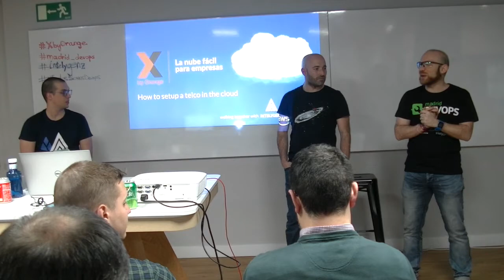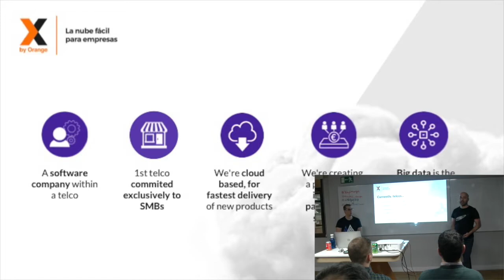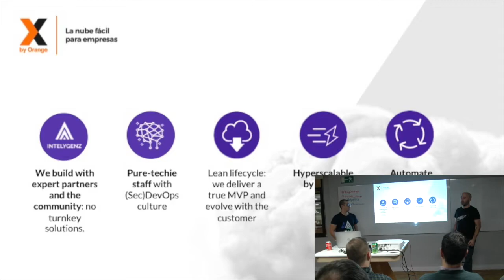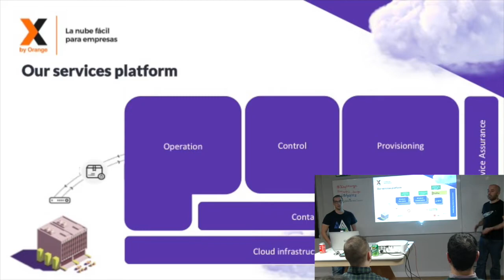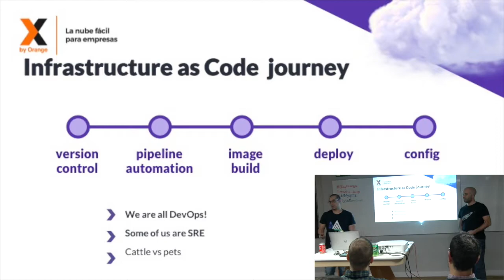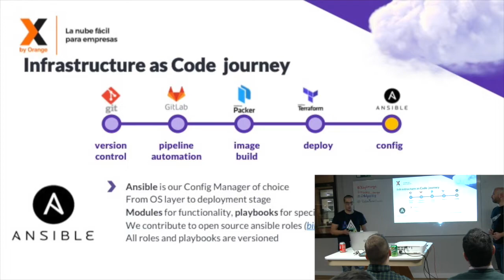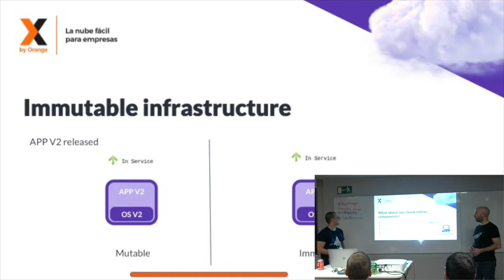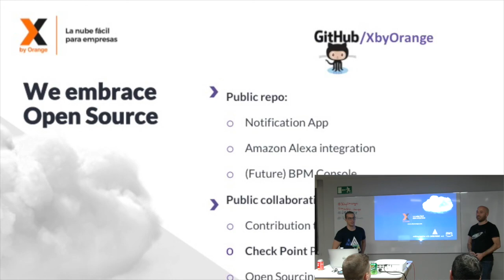Madrid DevOps Enero 2019: How to setup a telco in the cloud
Para empezar el año con fuerza vamos a tener dos charlas sobre cloud computing para el 2019.

Por un lado Ángel Barrera (@AngelBarrera92) de Intelygenz y Fernando Álvarez (@methadata) de X by Orange, ingenieros de automatización e infraestructura, nos hablarán del camino recorrido para crear de cero una Telco en la nube (en este caso X by Orange en AWS, premio ADSL zone a la Mejor Innovación del año.

Año 2018, reto: crear un telco de cero en la nube. ¿Que necesitamos? ¿Como lo vamos a hacer?

Repasamos la metodologia (Infraestructura Inmutable), tecnología (Infraestructura como código) y tooling (Terraform, Packer, Ansible, Openshift ...) con la que hemos desarrollado este proyecto.

A continuación Germán González Zapata, Solutions Architect de AWS nos hablará de "Networking en AWS – Antes y ahora".

En esta sesión revisaremos algunos escenarios relacionados a conectividad en AWS, repasando cómo se cumplían antes y cómo se cumplen ahora con los nuevos lanzamientos. Hablaremos sobre interconexión de VPCs, DNS para despliegues híbridos, clientes de VPN y servicios anycast. El propósito es sentar las bases de una arquitectura de redes de nueva generación.

Habrá pizzas y bebida tras la charla, cortesía de Intelygenz y X by Orange.